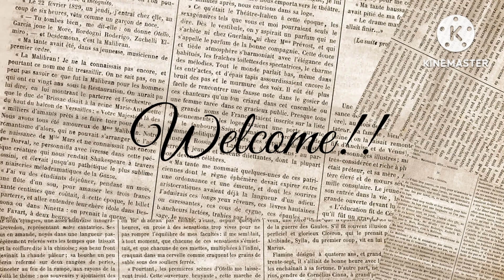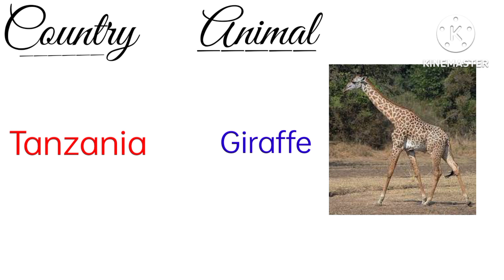Raccon is the national animal of which country|| 20 national animal of countries || G.K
Hope this video will helpful for you

Get Success In G.K
get success
Get Success
gk
GK
G.K
General Knowledge
general knowledge
gk questions
Amazing Questions
amazing questions